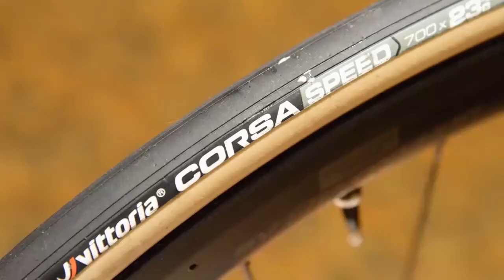Les boyaux vélo les plus légers - Materiel velo com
Retrouvez le guide Materiel-velo-com pour sélectionner le boyau vélo le plus léger et la dimension la plus adaptée